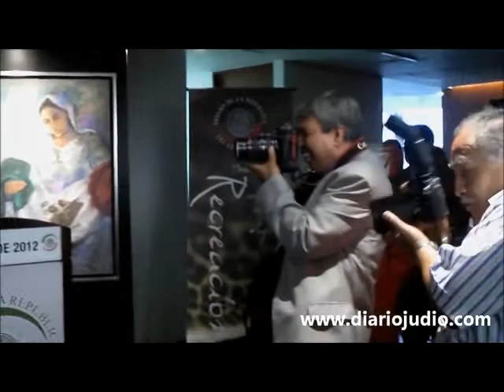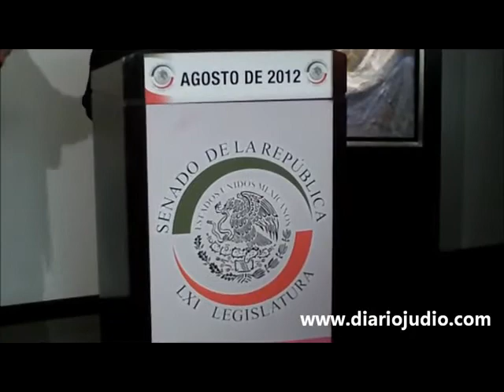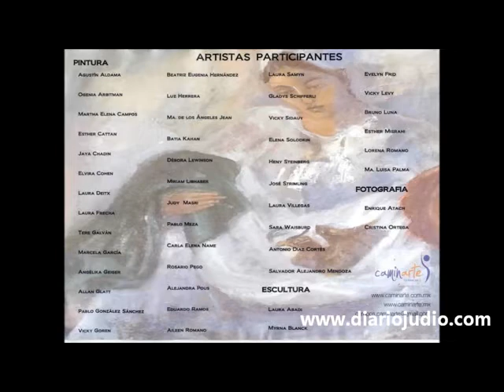Exposición Colectiva "Recreaciones" en el Senado de la República. Parte 1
"Recreaciones" en el Senado de la República
Por Salvador Alejandro Mendoza
Colaboración de Lourdes Mendoza
Diario Judío

A las 18hrs. del día de ayer, 8 de Agosto, se inauguró la Exposición Colectiva "Recreaciones" en la aún reciente sede del Senado de la República; una valiosa muestra de arte organizada por la agrupación Caminarte. Durante la ceremonia, el Senador Renán Cleominio Zoreda Novelo, Secretario de la Mesa Directiva del Senado pronunció un discurso en representación del Presidente del H. Senado de la República, el Senador José González Morfín, remarcando la importancia de difundir el arte y la labor constante del Senado en esta materia. También se expresó con relación a los artistas presentes y sus obras, reconociendo el gran talento nacional y la importancia de valorarlo.

También la artista y periodista Martha Elena Campos, Presidenta de Caminarte, emitió un discurso sobre la exposición y la importancia de la visión de cada artista plasmada en las obras. Con mucha alegría y una gran afluencia de espectadores, se prosiguió a cortar el listón rojo y a dar un recorrido por cada una de las 46 obras expuestas, presentadas en su mayoría por sus mismos creadores.

"Recreaciones" estará montada hasta el día 22 de Agosto, una muestra de arte de alta calidad y totalmente recomendable. Av. Paseo de la Reforma 135, casi esq. con Insurgentes; muy cerca del complejo Reforma 222. ¡Visítenta!